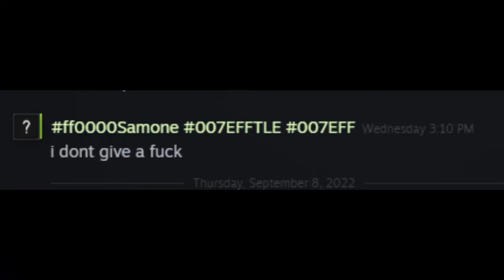for samone:)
KARMA HAHAHAHAHA